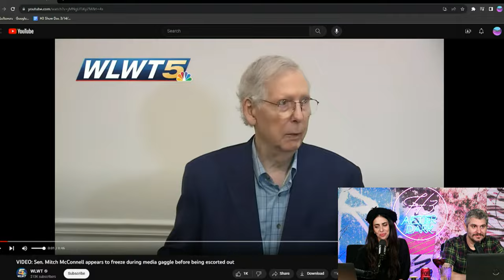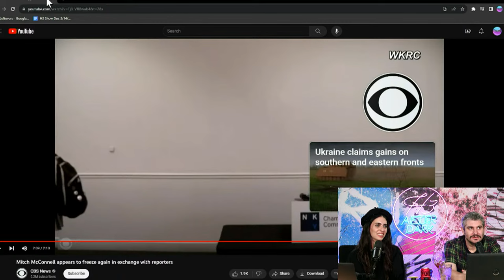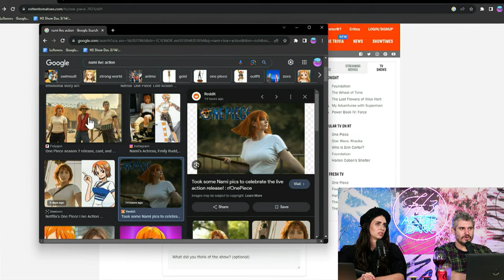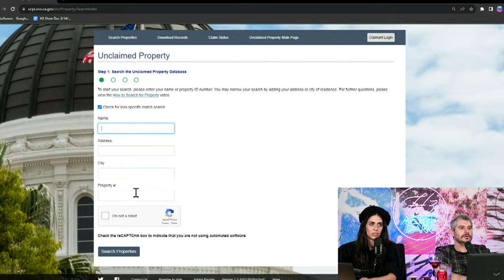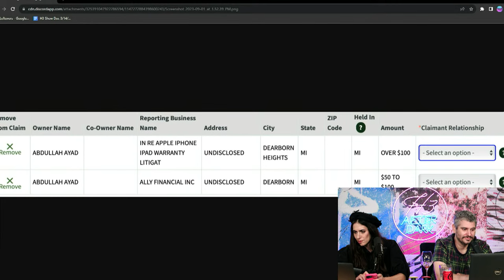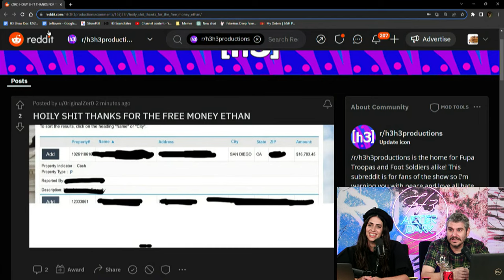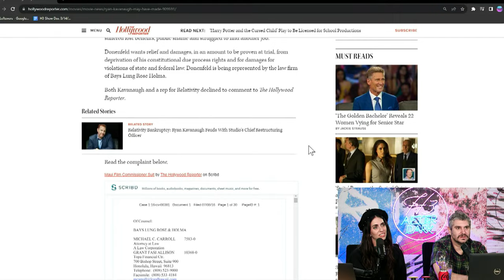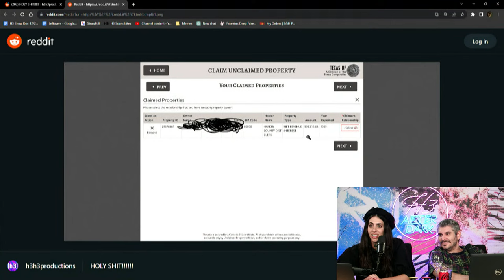Family Vlogger 8 Passengers Arrested & War With Streamys & Jay Shetty Continues - After Dark #118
0:00 Shredder.
8:00 Mitch McConnell Froze Again
19:30 One Piece Is Surprisingly Good
30:30 We Make Our Viewers Rich
51:55 Weird Ryan Kavanaugh Threat?
1:04:10 More Streamy Goofs
1:22:45 Sam Is Cooking
1:24:20 Announcing Baby Name!
1:28:30 Trying Sam's Snacks
1:32:00 Ethan Sent This To Dan At 3am
1:39:33 More Streamy Interviews
1:45:32 xQc Talks About Meeting Ethan
1:50:00 Ethan Went On Another Podcast
2:04:37 Health updates
2:09:46 Family Vlogger Jailed
3:05:00 After Show Talk